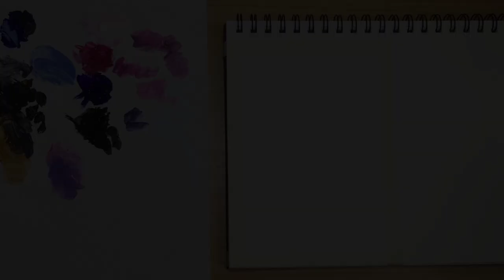DAY 5: Golden Sunset Painting | Step-by-step Tutorial | 7-Day Acrylic Painting Challenge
Hello everyone, welcome to Day 5 of our 7-Day Acrylic Painting Challenge! Let's all choose to be more productive during these times! Enjoy and have fun painting!

Join now! Post your artworks/recreations of this painting on Instagram and tag me @earls.art and I'll try my best to feature all your masterpieces on our community posts!✨

Materials Featured:
• Tokyo Finds Acrylic Paints
• Tokyo Finds Watercolor Journal
• SeamiArt Disposable Paper Palette
• Synthetic Brushes

Earl's Art